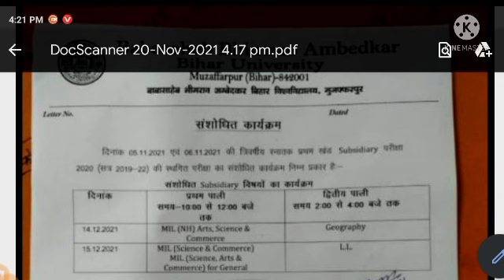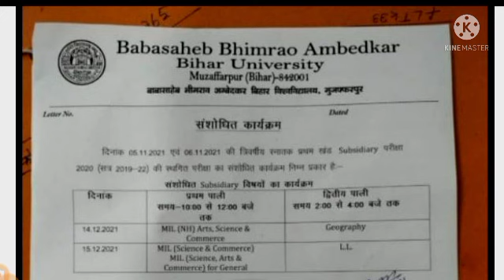BRABU part 1 exam:-5 or 6 november वाली परीक्षा कब होंगी, Date हुआ jari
#5 or 6 nov ki परीक्षा kab hongi

educational or

for copyright materiel used in video goes to respected owner.